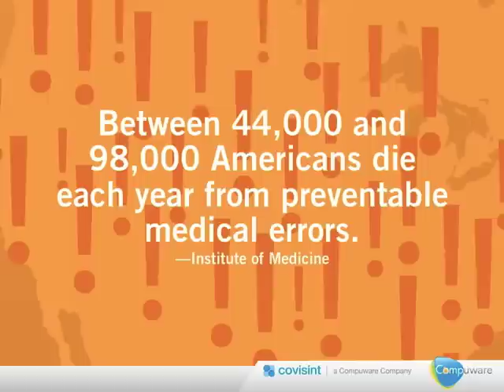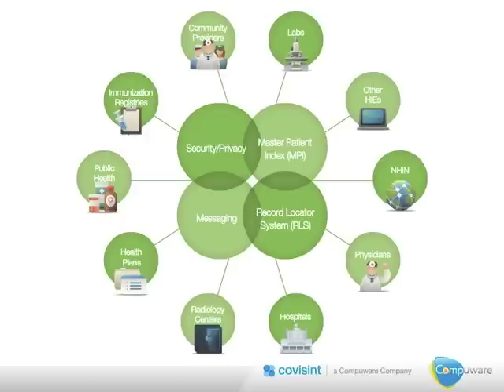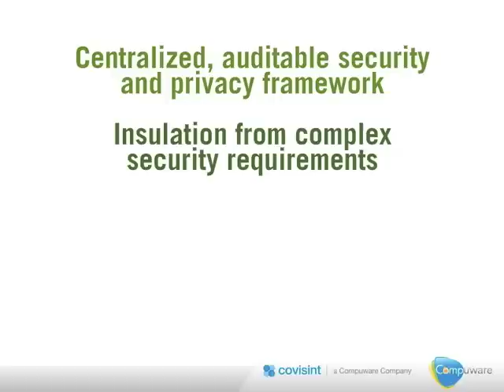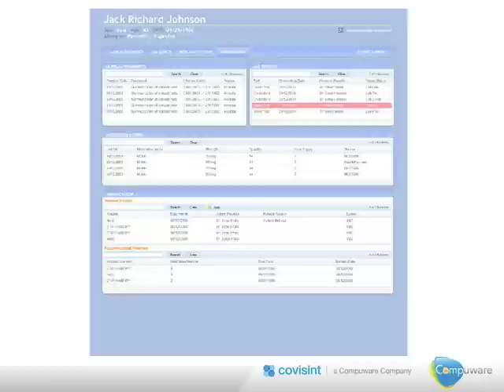Trusted Platform for Health Information Exchange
Learn more about how Covisint facilitates Health Information Exchange.